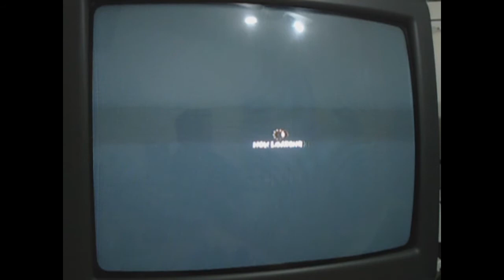SSFIV - Alandera (Ibuki) x toNziNN (Blanka) PSN Online Match